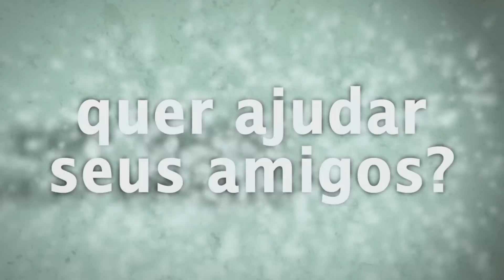BLADE AND SOUL GAMEPLAY - Primeiro acesso com a NOVA CLASSE Shaman/ Warlock (servidor Japones)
BLADE AND SOUL GAMEPLAY - Primeiro acesso com a NOVA CLASSE Shaman (ou seria Warlock ?) no servidor japonês.

Gameplay sem Comentários : Gameplay puro sem comentários, apenas com o som do jogo
Gameplay com Comentários : Jogando e falando sobre o jogo ao mesmo tempo
Dicas - Guia - Tutoriais : Video com um tutorial completo ou dicas de jogabilidade
Vlog TecGamer: Video log do Canal
Vlog Opinião : Review sobre um jogo especifico
Vlog Gamer News : Notícias sobre o mundo dos games em geral
Live - Ao Vivo: Gravação de uma Live Stream

2 HDs SSD em RAID